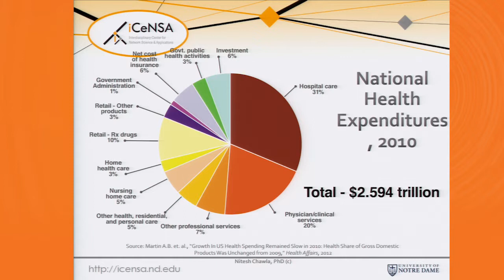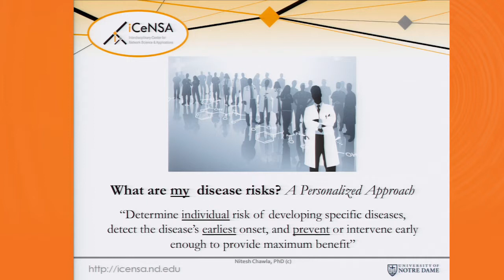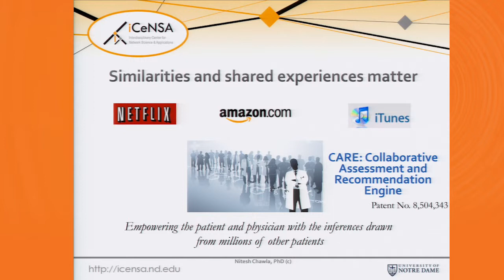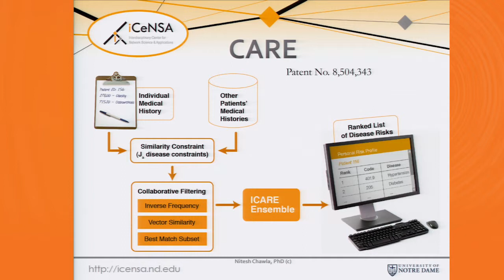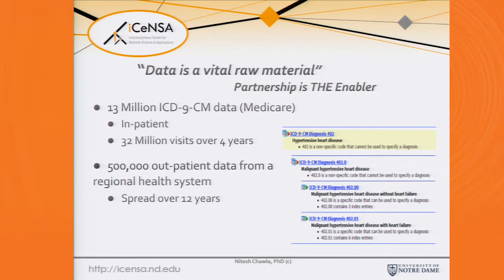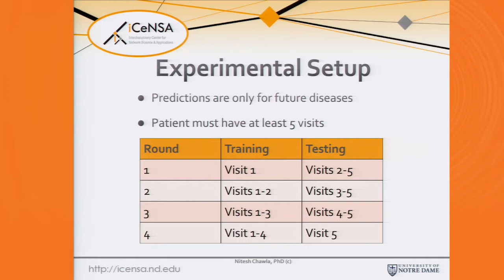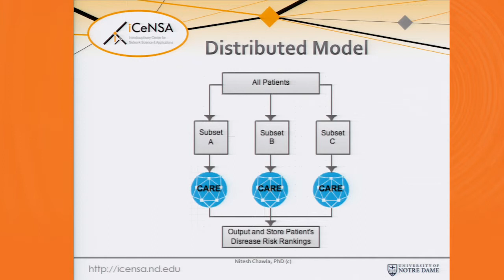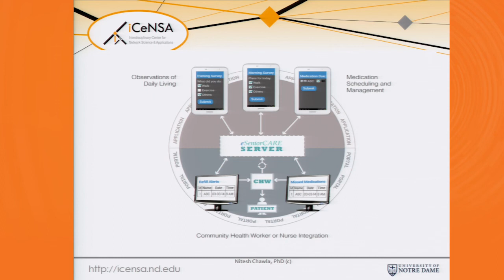Bringing Big Data to Personalized Health Care: A Patient-Centered Framework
5th Annual Wolfram Data Summit 2014

Nitesh Chawla, Director, iCeNSA

This talk focuses on our work that takes the data and networks driven thinking to personalized healthcare and patient-centered outcomes. It demonstrates the effectiveness of population health data to drive personalized disease management and wellness strategies, in effect impacting population health.